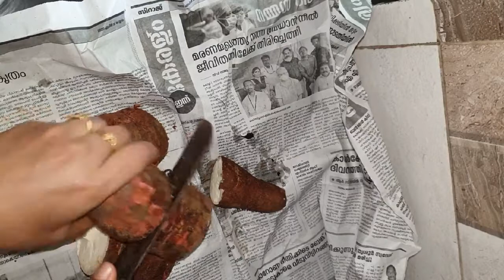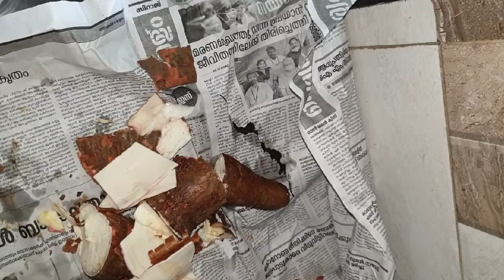മരക്കിഴങ്ങ് വെച്ച് രണ്ട് തരത്തിൽ ഉണ്ടാക്കിയാലോ (testy and yummy sweet recipy)😋👌